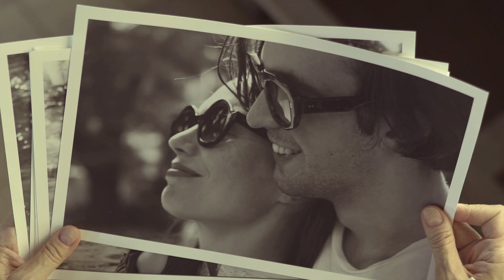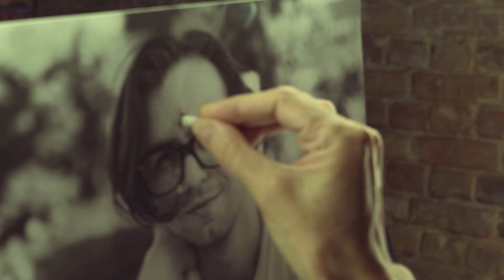IOKO x NA | INGRID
“Život je prikrátky na to, aby ste nezdary neposlali k čertu, a začali sa opäť milovať”! Stefano Maraboli

IOKO x NA Eyewear Collection Summer 2019

Video by Jakub Gulyás